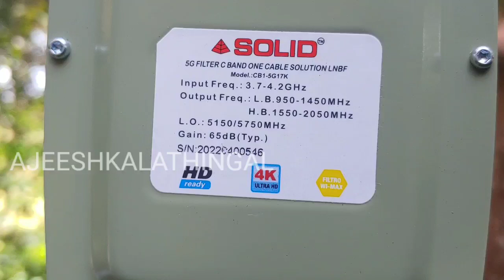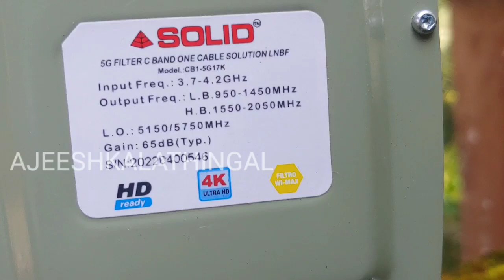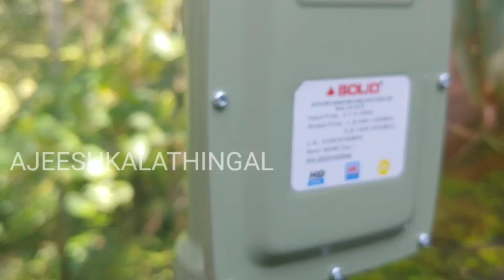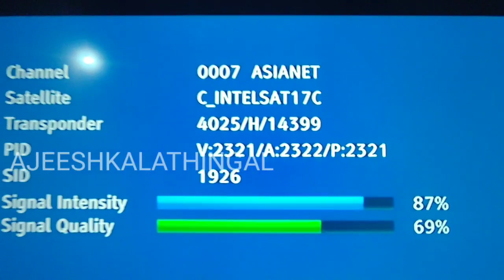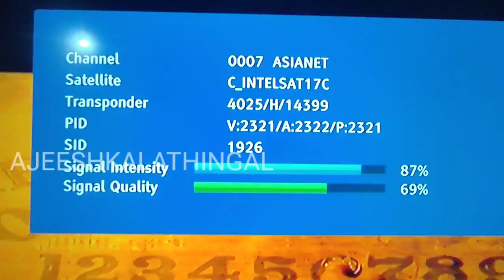INTELSAT 17 SINGAL PROBLEM SOLVED || HOW TO SOLVE SIGNAL ISSUE OF 66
HOW TO SET INTELSAT 17
HOW TO SET FREE MALAYALAM CHANNEL
HOW TO SET 5G FILTER LNB